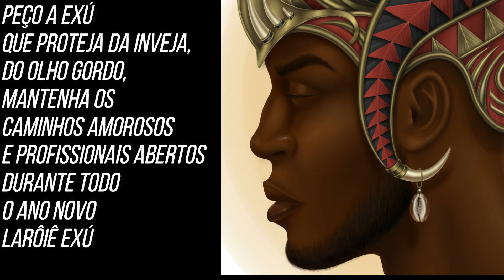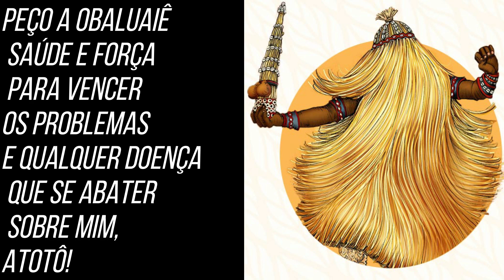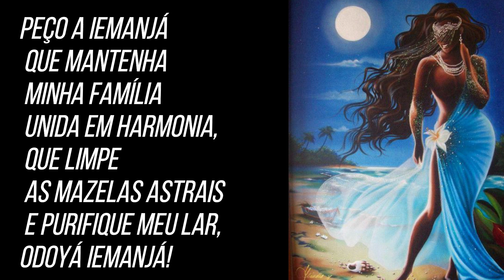Oração Poderosa na Força dos Orixás ( para o Ano Novo)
Neste vídeo irei mostrar uma simpatia forte para você que quer começar o ano que vem da melhor forma e não sabe por onde começar , aqui esta a solução , faça já esta oração e comece seu ano novo da melhor forma possível!
CONSULTAS E TRABALHOS ESPIRITUAIS
Sacerdotisa Jully D' Yemanjá (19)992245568
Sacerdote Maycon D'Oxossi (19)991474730